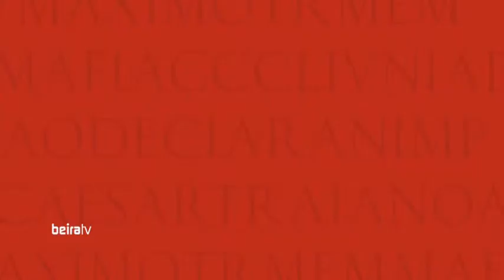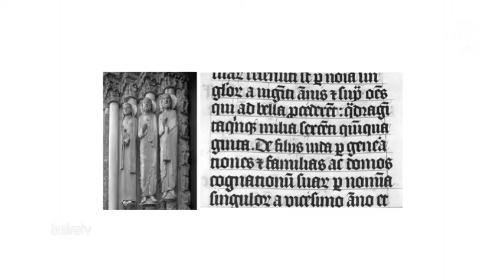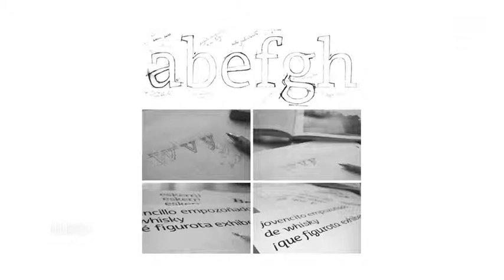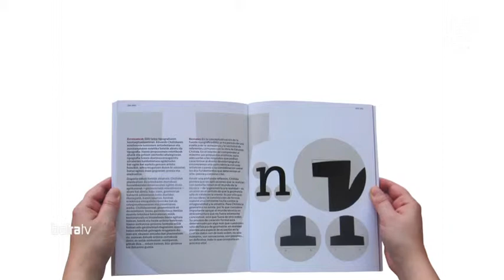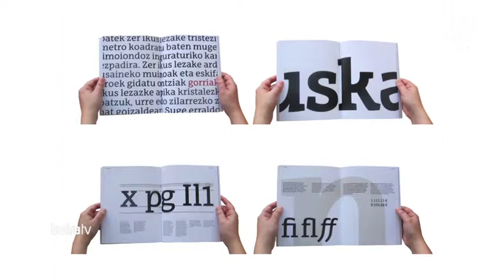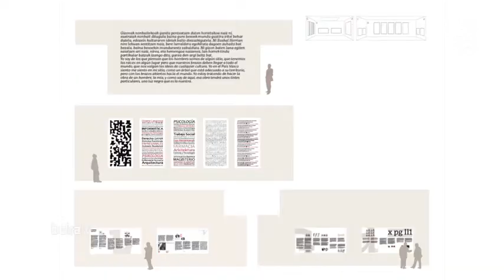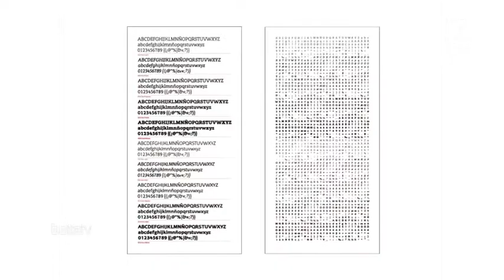BEIRA TV: 4ºEncontro de Tipografia - Eduardo Herrera, "A influência da linguagem artística de..."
IV ENCONTRO DE TIPOGRAFIA
Eduardo Herrera Fernández e Leire Fernández Iñurritegui, "A influência da linguagem artística de Eduardo Chillida na criação da fonte tipográfica EHU"
Idanha-a-Velha (Sé Catedral), 28 setembro 2013

A linguagem artística do escultor basco Eduardo Chillida, em particular as suas concepções estéticas sobre estrutura e espaço, serviram de base à "fundição" tipográfica EHU (Euskal Herriko Unibertsitatea), parte do projeto de gestão da identidade visual corporativa da Universidade do País Basco.

O resultado final apresenta-se em duas versões (Serif e Sans), para já com seis variantes destinadas aos suportes impressos e digitais utilizados pela instituição bilingue. Eduardo Herrera, um dos investigadores responsáveis pelo projeto que culmina numa exposição sobre o processo criativo, descarta propostas tradicionalistas como a "letra basca".

A equipa procurou antes soluções integradoras e universais como as de Chillida, adaptando a poética construtiva do artista plástico aos requisitos do design tipográfico atual.

No entender de Herrera, a linguagem adoutrinária do autor basco, espontânea mas sóbria, rege-se também pelos princípios gerais da criação de tipos de letra, buscando formas dinâmicas em que o rigor geométrico e antropocêntrico do ângulo reto grego é vencido pelo carácter orgânico e assimétrico da estrutura e por uma perspetiva humanista.

Mais que resolver problemas de transcrição, ao processar o espaço verbal e o não verbal o design tipográfico, habitual território de experimentação artística, potencia a expressividade visual da palavra.

Partindo da dialética de Chillida entre matéria e espaço, o investigador considera que na tipografia o vazio é também uma área semântica essencial, afetada pelo construído.

Contudo, numa cultura da imagem em que o ecrã domina, mais que simplicidade geométrica, este considera ser necessária coerência gráfica e rigor estético, de forma a que se encontrem novas formas de inovar para lá da saturação tecnológica.

Organizado pela Unidade Técnico Científica de Design, Audiovisuais e Produção dos Media, em associação com o Centro de Investigação em Música, Artes e Design da Escola Superior de Artes Aplicadas do Instituto Politécnico de Castelo Branco, o IV Encontro de Tipografia decorreu entre 26 e 28 de setembro de 2013 na antiga Sé Catedral de Idanha-a-Velha.

Subordinado ao tema geral "Do inscrito ao escrito", o evento realizado no concelho de Idanha-a-Nova teve como objetivo principal divulgar, refletir e discutir o estado da investigação e do desenvolvimento tipográfico a nível nacional e internacional.

Contando com investigadores, profissionais, docentes e alunos com projetos dedicados à tipografia, o encontro pretendeu fomentar a partilha de experiências resultantes do exercício da profissão em atelier, ao nível da investigação e no contexto académico, de modo a promover novos conhecimentos e propostas em áreas que vão desde a epigrafia e a tradição do impresso aos novos contextos dinâmicos e interativos onde a tipografia se cruza com o design, o multimédia, o audiovisual ou o cinema.

Das comunicações à apresentação de duas dezenas de artigos de autores de Portugal, Espanha, Reino Unido, Brasil ou Estados Unidos, a iniciativa integrou contribuições académicas e profissionais nas áreas da tipografia e identidade, desenho de tipos de letra, ensino, história e crítica de tipografia, tipografia e tecnologias ou tipografia e projeto.

O encontro na Beira Interior sucede às três edições anteriores, a cargo do Departamento de Artes da Imagem da Escola Superior de Música, Artes e Espetáculo do Instituto Politécnico do Porto, do Instituto de Investigação em Design, Media e Cultura, e da Escola Superior de Arte e Design de Matosinhos (2012); do Departamento de Comunicação e Arte da Universidade de Aveiro (2011); e da Escola Superior de Arte e Design das Caldas da Rainha, do Instituto Politécnico de Leiria (2010).

imagem, texto e edição: Jorge Costa
genérico: Ema Rolo